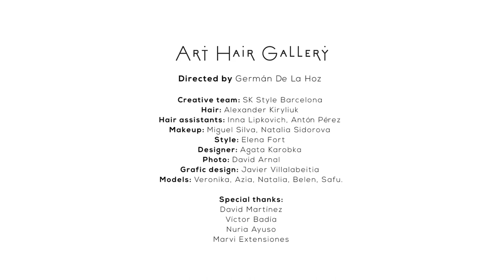AIPP Awards 2021 2022 Best Video Finalist – SK Style Barcelona